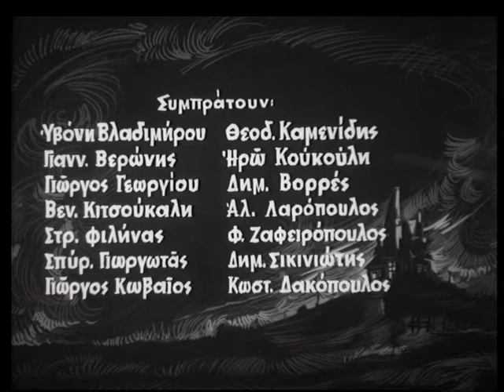ΑΡΓΥΡΗΣ ΚΟΥΝΑΔΗΣ / Ο ΘΑΝΑΤΟΣ ΘΑ ΞΑΝΑΡΘΕΙ - ΤΙΤΛΟΙ (1961)